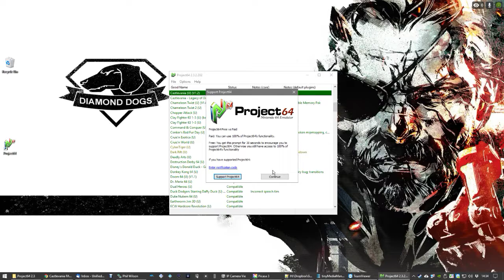Let's Play Castlevania (64) Part 4